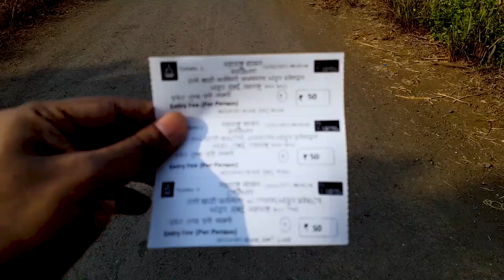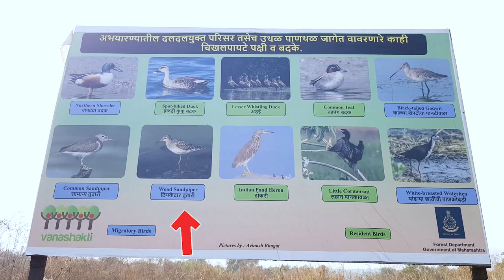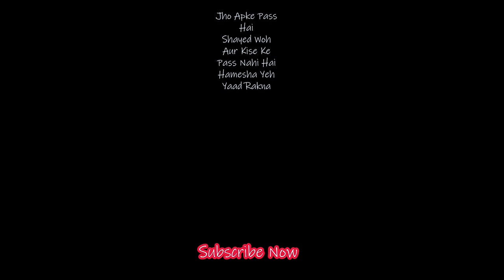BHANDUP PUMPING STATION DETAILED VLOG | BIRD WATCHING POINT | FLAMINGO SANCTUARY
Bhandup Pumping Station is a bird-watching point and bird-watching sanctuary in Mumbai for all bird-watching lovers, Bird Watching Sanctuary in Bhandup (Mumbai) has so many species of birds and great Flamingos, Bhandup Pumping Station Boat Rides are famous, some Birds found at Bhandup pumping station are Common Myna, Clamorous Reed Warbler, Common Sandpiper, Spot-Billed Duck, Grey Heron, Great Egret, Rosy Starlings, Greater Flamingo and so many more to watch.

There are two entries for this place, I entered from Bhandup Side and another entry is from the Airoli side or you may call it Airoli Flamingo Sanctuary, The jetty, the creek, the abandoned as well as the operational salt pans, and the land around the pumping station are all inhabited by numerous birds.

I managed to capture some of the above-mentioned birds in my vlog they are so majestic to watch, bird watching at Bhandup Pumping Station is on another level I believe you have to visit here to witness these amazing nature filled bird watching sanctuaries, I hope I have done justice in showing this place.

LOCATION:
The Flamingo Sanctuary
Mangrove Forest, Coastal Marine Biodiversity Center,
Airoli Creek, Diva Nagar Rd, Thane, Maharashtra 400708

COST:
Entry Fees
Entry Fee- ₹50 per person and extra charges for Dslr & cameras (May Be 100rs per camera)

There are also renting-a-cycle options
Address: A-304, Eastern Business District, Neptune Magnet, LBS Marg Bhandup West Mall, Mumbai, Maharashtra 400078
And
Address: Wing-A, Lal Bahadur Shastri Rd, Kulbaver, Laxmi Udyog Nagar, Kanjurmarg West, Bhandup West, Mumbai, Maharashtra 400078

Vlogging Gears (Med To Pro Level)
Casual Shoe(Men)
Casual Shoe(Women)
Smart Watch(Men-Women)
Tripod Manfrotto
SanDisk Ultra microSD (64GB)
Laptop Under Rs 20,000
Budget Laptop
Budget DSLR Camera(Sony)
Budget DSLR Camera(Canon)
GoPro Hero 10 Creators Kit
Samsung Galaxy Note S22 Ultra(256gb)

About Me
My name is Suyeb Shaikh, and this is my YouTube Channel ShobiShobu I Live in Mumbai City, Maharashtra, India, I am a Cinematographer by Profession, and a YouTuber by Passion.

DO SHARE This Link with Your Friends and Families

How To Reach Bhandup Pumping Station For Bird Watching

And If YOU WANT to COLLABORATE With ME